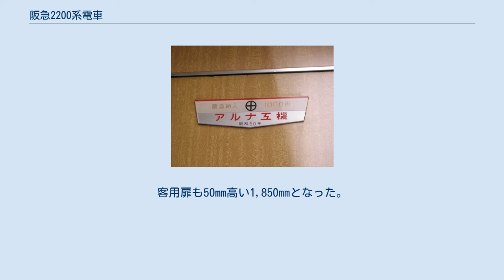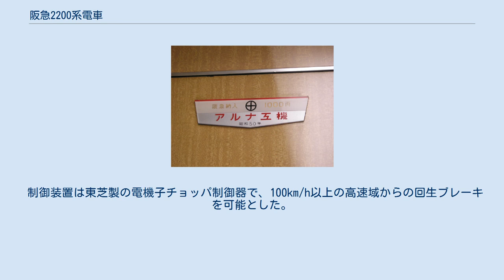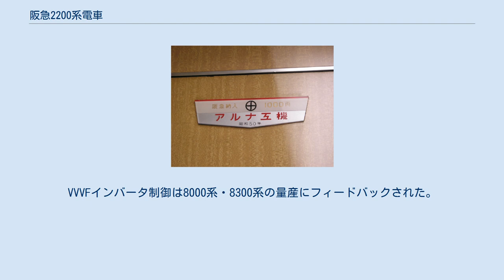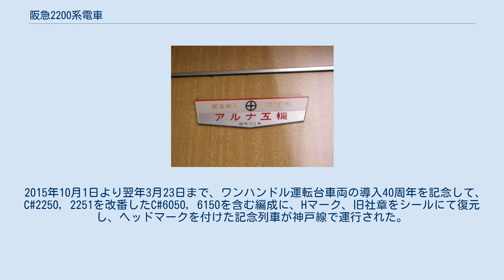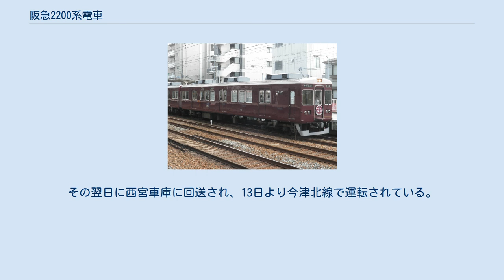阪急2200系電車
試作車_(鉄道)
阪急2200系電車（はんきゅう2200けいでんしゃ）は、阪急電鉄が1975年に導入した通勤形電車である。
電機子チョッパ制御の実用試験車として導入され、1985年にはVVVFインバータ制御の試験車が追加製造された。
 1960年の2000系・2300系の導入から15年が経過した1975年に、1編成8両が神戸線に投入された。
阪急電車の次世代モデルの模索車両と位置付けられ、8両固定編成、車体のモデルチェンジ、ワンハンドルマスコンの導入など、新基軸が取り入れられている。
番号が2000番台となっているが、形式上は6000系の試作車扱いであり、2000系・2300系との繋がりはない。
 当初より増備計画がなかったため、形式は回生ブレーキ車に用いられた2000番台の予備番号2200系が付与され、番号も奇数と偶数の関係を持たせた。
1985年にはVVVFインバータ制御の実用試験車2両が追加投入されている。
 1995年の阪神・淡路大震災で被災し1両が廃車となり、残存各車も6000系に編入され、2200系は消滅した。
2017年現在、中間車は宝塚線に、先頭車は7000系の中間車を組み込んで神戸線に配置されている。
長らく全車が残存していたが、2018年から廃車が開始されている。
また、先頭車については2019年に7000系に編入された。
 車体は2000系・2300系からの流れを汲む3扉ロングシートであるが、大幅にモデルチェンジされた。
側窓は上下に50mm、左右に20mm拡大された。
客用扉も50mm高い1,850mmとなった。
運転室は、乗務員の居住性向上のため、客室側に154mm拡大した。
これにより運転室直後の座席は従来の3人掛けから2人掛けとなった上に客室用側窓の設置が見送られた。
また、この部分に新たに「H」のエンブレムが設置された。
この車体構造は同時期の6000系・6300系にも採用されている。
 種別・行先表示は前頭部の標識板を廃止し、表示幕を正面・側面の幕板部に設置した。
標識灯・尾灯は窓下に移設、排障器（スカート）も装着され、正面の印象は大きく変化している。
デビュー当初は正面貫通扉にヘッドマーク受けは取り付けておらず、暫くはヘッドマークをつける際はアダプターを装備したが、後にヘッドマーク受けを追加した。
 落成直後は表示幕の枠が無塗装であったが、幕の文字が引き立たないこともあって営業開始までにマルーンで塗装された。
また、前面の標識灯部分にステンレスの装飾を施すことも検討された（6300系とは異なり、装飾範囲は標識灯周りのみ）が、正雀車庫での試験のみに終わっている。
 車内でも、座席は3000系増備車以来短縮されたままであった座席幅が見直され、扉間は3800mm、車端部は2200mmに拡大された。
妻面は、従来は白色だった天井側（櫛桁部分）も含めて、全面的に木目化粧板貼りとなった。
エアシリンダによる側窓の一斉自動開閉機能も試験採用された。
冷房装置は10,500kcal×3基の集約分散式を採用した。
 なお、検討のみで終わったものの、無塗装アルミ車体（ただし、側扉はマルーン、屋根は黒色で塗装）とする計画もあった。
 制御装置は東芝製の電機子チョッパ制御器で、100km/h以上の高速域からの回生ブレーキを可能とした。
電機子チョッパ制御装置は5300系の5863で約2年間仮搭載され、その上で2200系に本格搭載された。
 主電動機は135kWの直流直巻電動機で、定格電圧226V、4台永久直列接続とし、力行時に過電圧の使用を許容することで、回生ブレーキを高速域から停車寸前までの広い範囲で使用可能としている。
主電動機の出力はアルミ車体として重量が軽くなることを見越した数値でもあったが、鋼製車体での製造となったためやや出力不足となってしまった。
歯車比は神戸線標準の5.31である。
電動発電機（MG）は京都線車両と同様120kVAが4両に1台の割合に変更された。
 運転台は阪急初のワンマンドルマスコンを採用、押しボタンによる電子警笛も初搭載された。
東京急行電鉄の開発したT字型ハンドルが採用され、導入に際して東京急行電鉄で現車体験を行うなどの協力を得た。
ワンマンドルマスコンは2200系（神戸線）、6000系（宝塚線）、6300系（京都線）でそれぞれ初採用されている。
 台車は電動台車がFS-369A、付随台車がFS-069Aである。
ブレーキは電気指令式ブレーキのHRD...